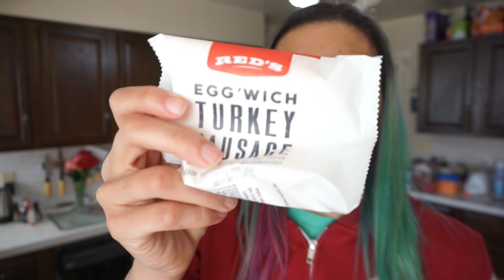Keto Full Day of Eating | All Things Beef | Not Being So Strict